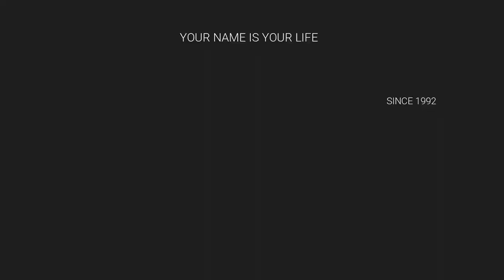மிக வித்தியாசமான பெண் குழந்தைகளின் பெயர்கள் / GIRL NAME NUMEROLOGIST / 9842111411 / M.S. SARAVANAN